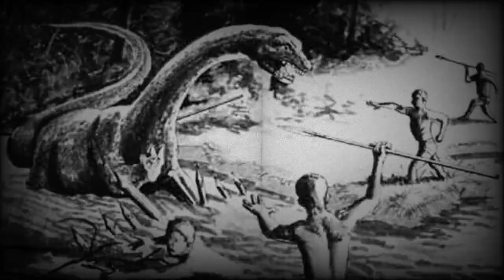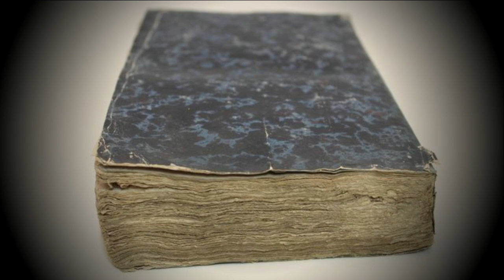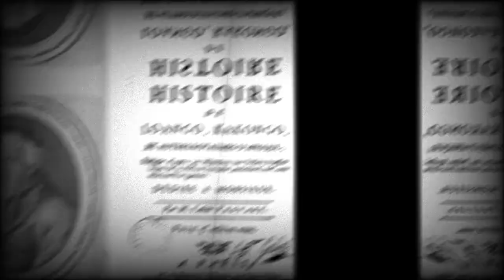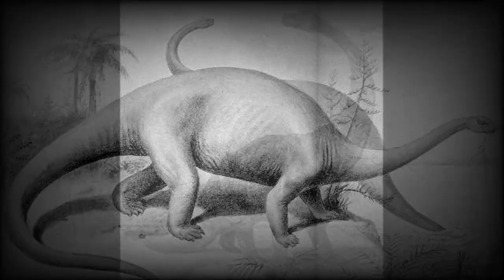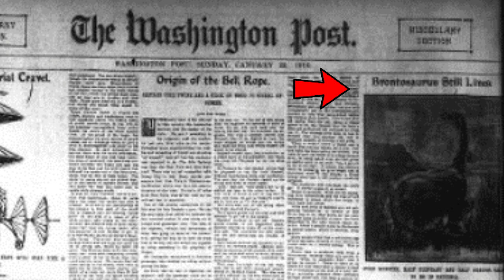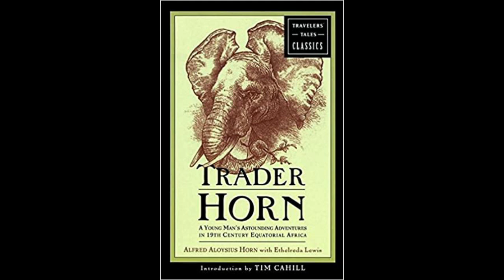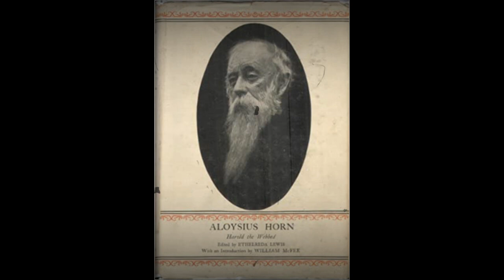¿Dinosaurio Vivo en el Congo? | El Mokéle Mbembe: En Busca del Último Dinosaurio | Criptozoología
El Mókele Mbembe es una criatura de leyendas africanas, la cual los nativos del Congo perjuran y aseguran que existe. Desde hace cientos de años lo representan en dibujos y relatos como un brontosaurio. Cabe aclarar que hacen esto desde muchísimo antes que el ser humano conociera siquiera el término "dinosaurio".

Cuando los colonos ingleses comenzaron a hablar sobre un monstruo gigantesco mayor a un elefante, despertó la curiosidad de varios naturalistas, aunque ese momento no hallaron nada y pasaron de largo. Fue hasta el siglo XX que varios criptozoólogos y cazadores de mitos comenzaron a interesarse por las descripciones antiguas de este animal, y se empezó a correr el rumor de que un dinosaurio vivía aún en las profundas selvas del Congo.

A continuación, te presento la historia de este fascinante críptido, en orden cronológico, desde la colonización de África por los europeos, hasta ya bien entrado el siglo XXI.

¿Existirá o existió hasta hace unos años, un dinosaurio vivo en el Congo?